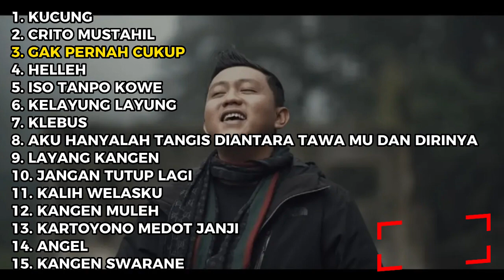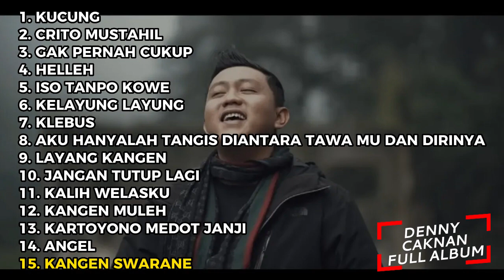KUCUNG - DENNY CAKNAN FULL ALBUM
DENNY CAKNAN FULL ALBUM V.10